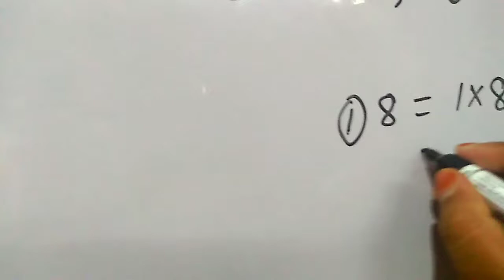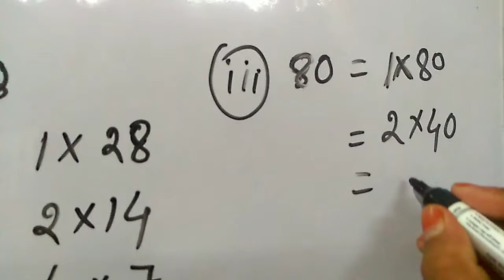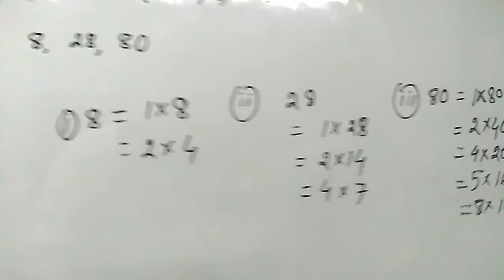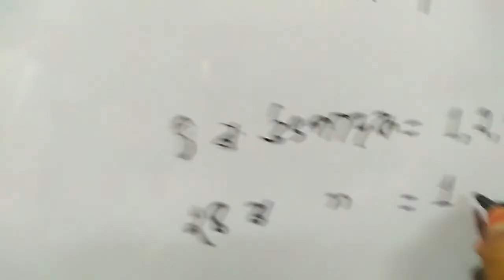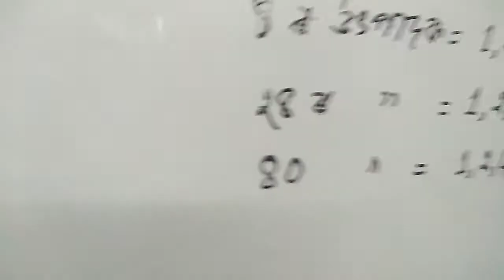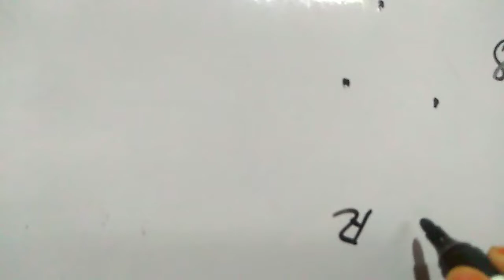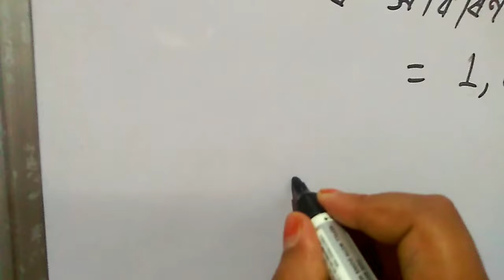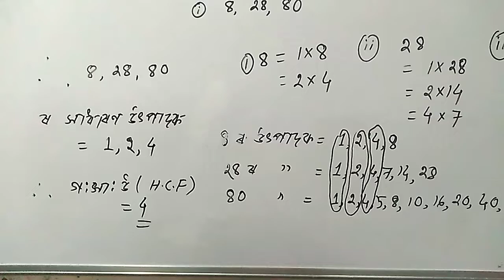H. C. F,, Highest common factors (গৰিষ্ঠ সাধাৰণ উৎপাদক,, গ:সা:উ নিৰ্ণয়)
সাধাৰণ উৎপাদক পদ্ধতিৰে গ:সা:উ নিৰ্ণয়,, H. C. F.,

                  ভিডিঅ'টো চোৱাৰ বাবে সকলোকে অশেষ ধন্যবাদ 🙏🙏🙏🙏❤️❤️.💗💗🌺